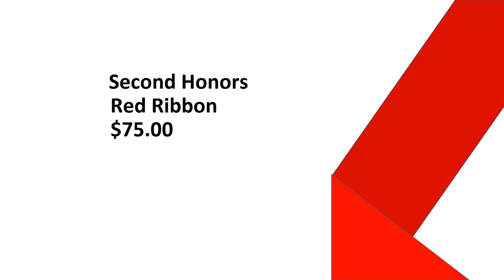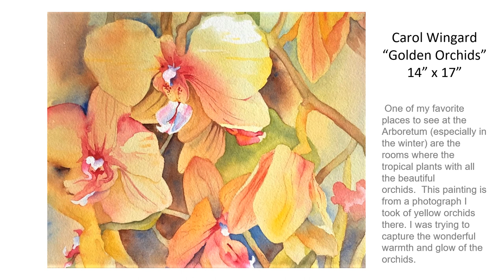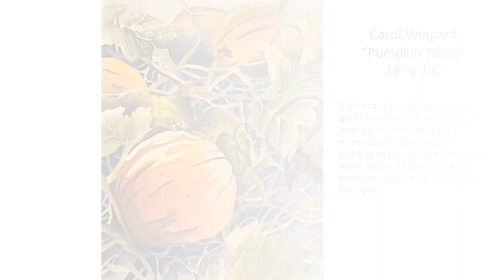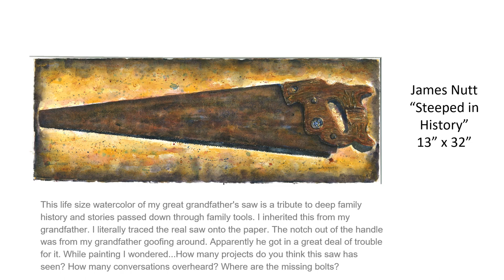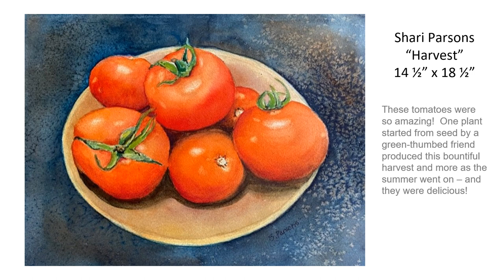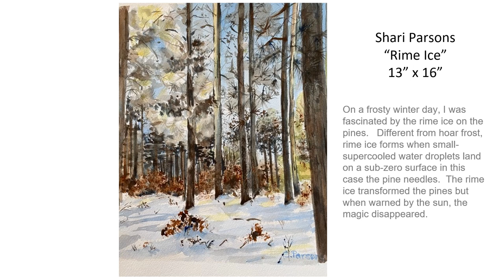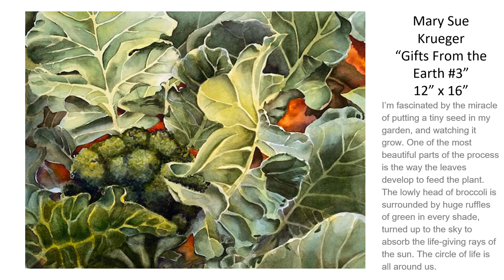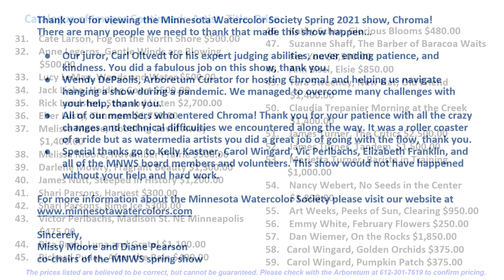All Images of the Minnesota Watercolor Society Spring Juried Exhibition 2021-Chroma!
All images of paintings in the 2021 Minnesota Watercolor Society Spring Juried Exhibition, Chroma! Includes Award Winning works selected by Judge, Carl Oltvedt. The show may be viewed in person at the Minnesota Landscape Arboretum Reedy Gallery March 18-April 15 2021. See details at arb.umn.edu